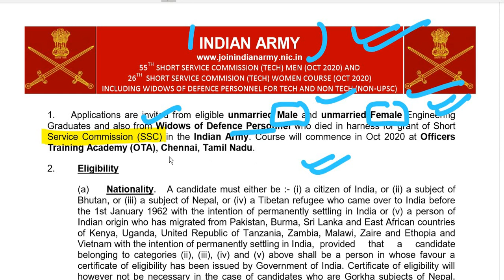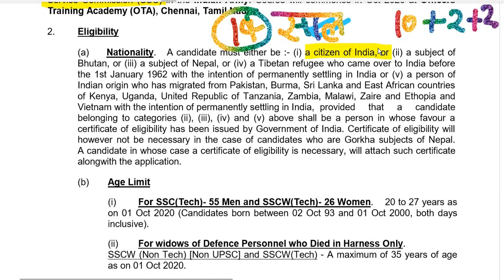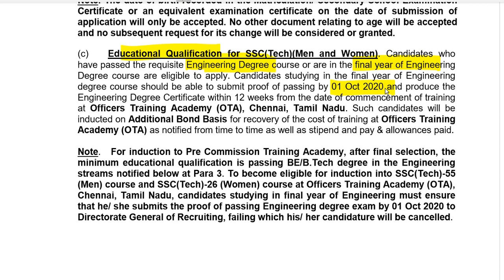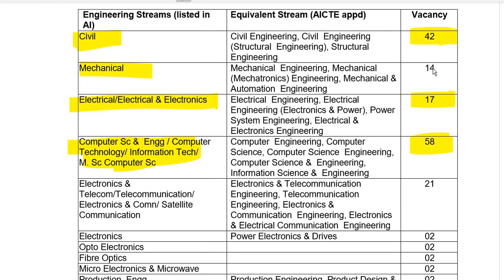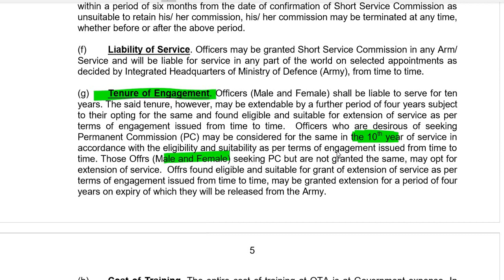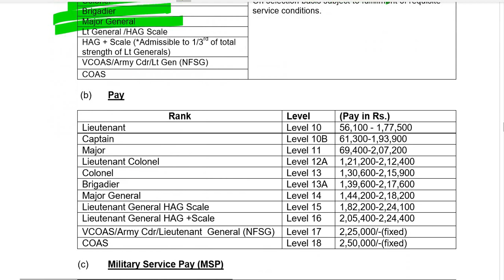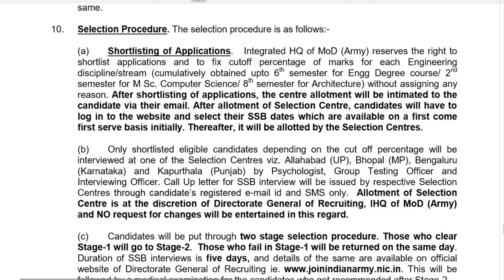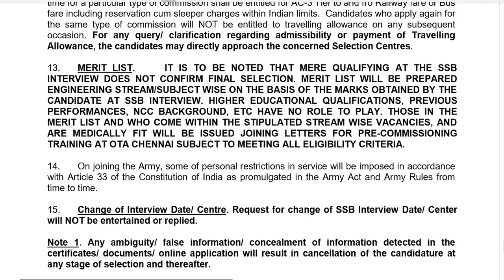सेना में अफसर भर्ती // SSC tech